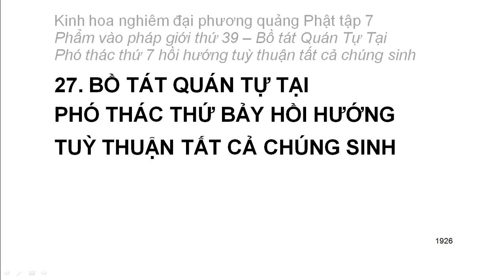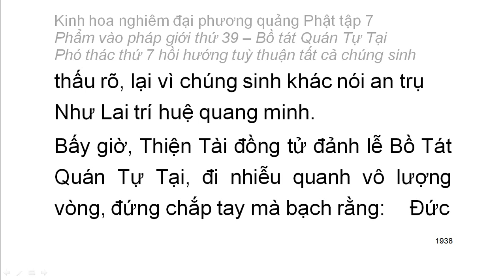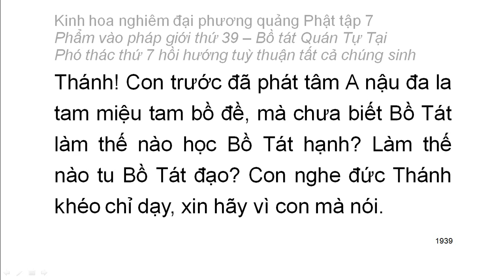Tập 7: Kinh hoa nghiêm: Phẩm vào pháp giới thứ 39 - Thiện Tài tham vấn 53 vị thiện tri thức (121)